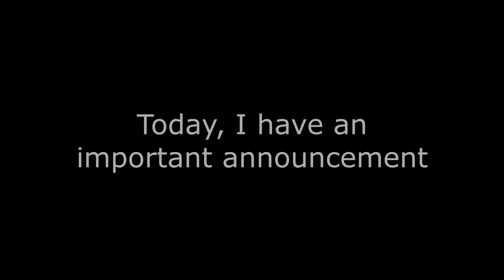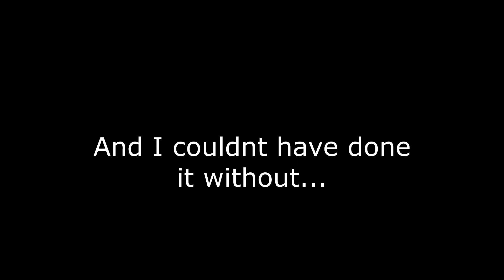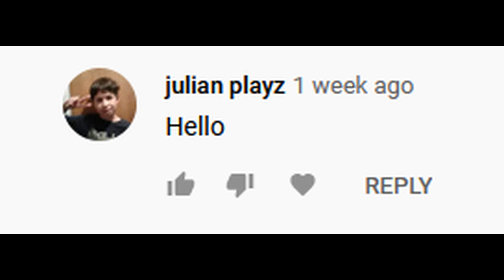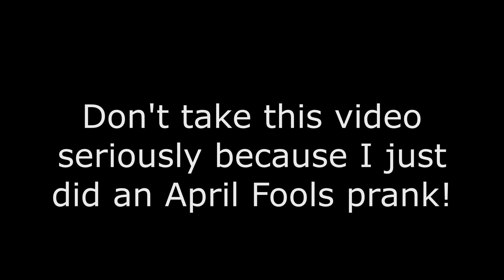Why I am quitting YouTube...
Hey guys! Today I will be announcing why I am quitting my YouTube...